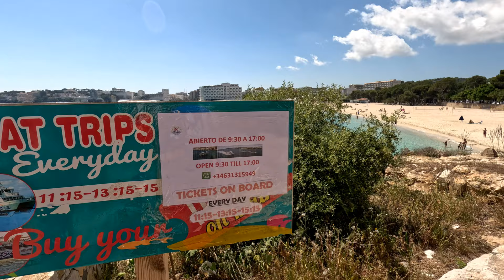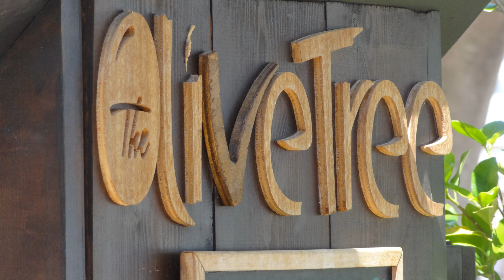Palmanova - Mallorca - Majorca . 16th April 2024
The weather was perfect for a wal along the front in Palmanova and we managed to meet lots of lovely people.